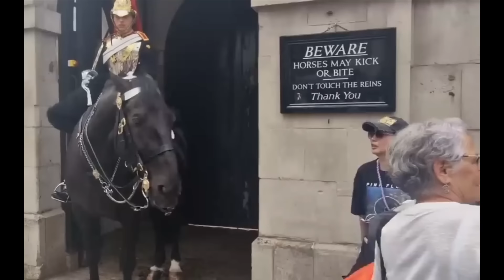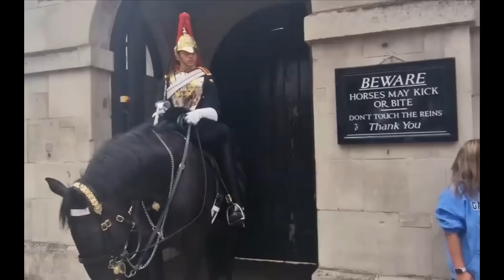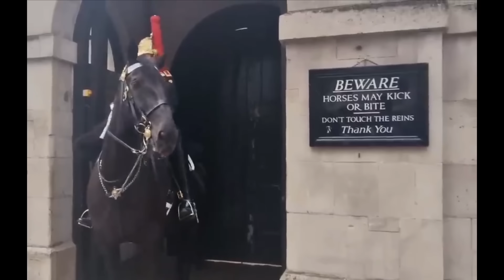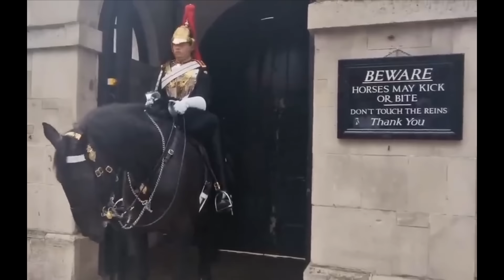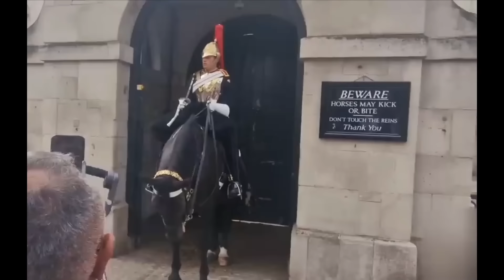3 BITES 3 HORSES AND A FAINT. ARNIE ORMONDE AND JAWS